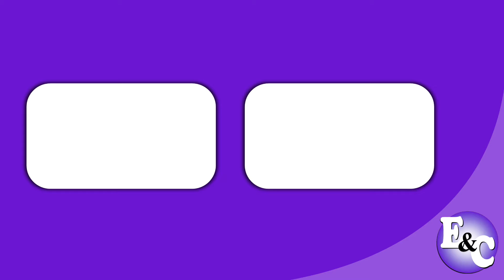PENETRO FORTE 'El Puma Carranza' (Perú 2022)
Comercial de Penetro Forte: Penetro Forte, para los que dejan todo en la cancha.
El Puma Carranza comercial de Penetro Forte.